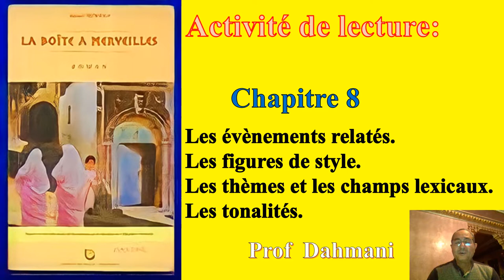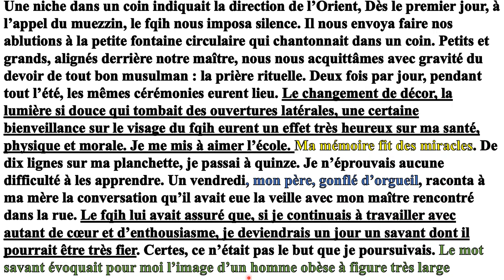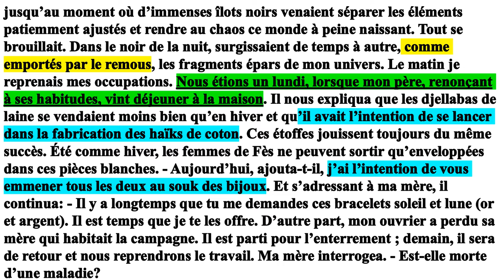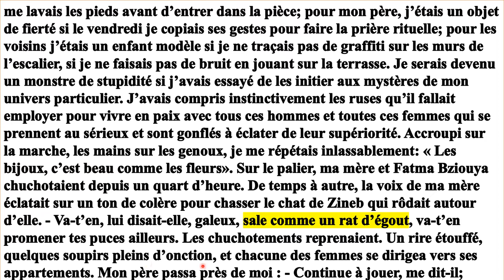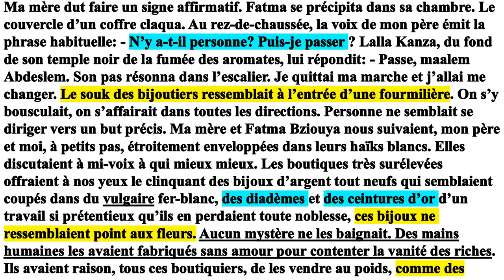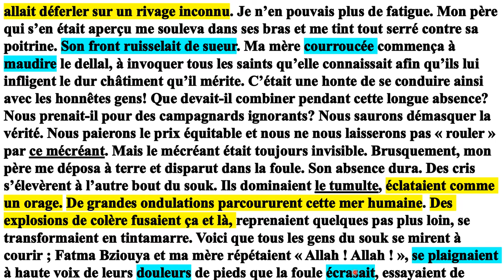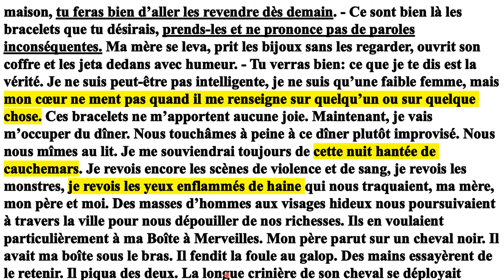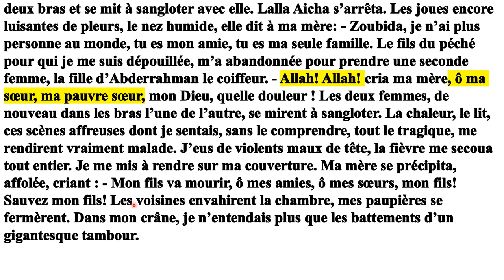1bac. la boite à merveilles chapitre 8 lecture explication analyse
LECTURE SUIVIE DU CHAPITRE 8 AVEC ARRÊT SUR LES ÉVÈNEMENTS EXPLICATION DES FIGURES DE STYLE ÉTUDE DES CHAMPS LEXICAUX ET LES TONALITÉS